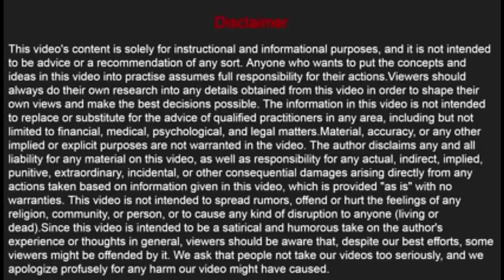गुटखे,तम्बाकू से लाल हुए दांतो को सफ़ेद करे/tobacco stains treatment/ teeth whitening//yellow teeth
in this video we had shared 4 different treatment to treat tobacco stains teeth